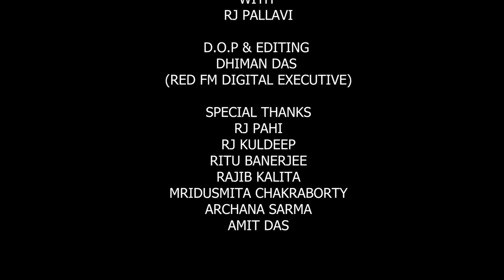CELEB MOM | NIRUPOM SAIKIA & MRS ANJANA SAIKIA | RJ PALLAVI | EPISODE-01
“Shot on Nikon Z-Series Camera”